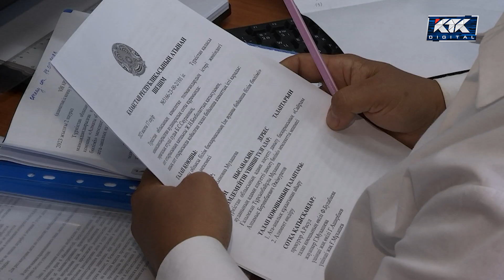Дау-дамайсыз / 15 қыркүйек 20:00 / анонс